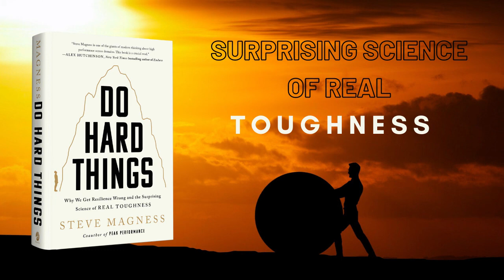DO HARD THINGS by Steve Magness book summary(how challenging yourself can help you in your life)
Steve Magness is a world-renowned expert on performance, coauthor of Peak Performance with well known books like Elevate Your Game, Avoid Burnout, and Thrive with the New Science of Success and The Passion .
Here’s to embracing reality, being secure in who we are, embracing our feelings and emotions as information, fulfilling our basic human needs, and finding purpose and meaning in life to carry us through life’s challenges.

Be who you are. That’s real toughness.